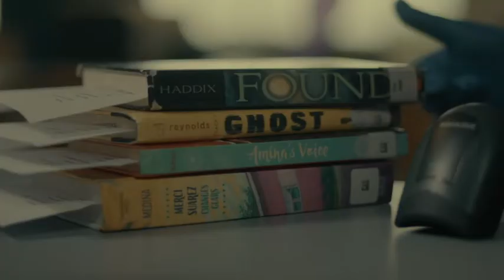Google's drone delivery service 'Wing' delivers books to kids